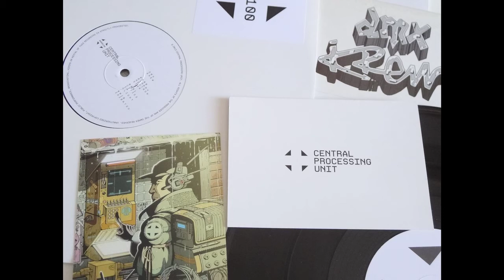DMX Krew -- D75 Theme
DMX Krew -- Cities In Flight
Central Processing Unit ‎-- CPU00000100
Vinyl, 12", 45 RPM